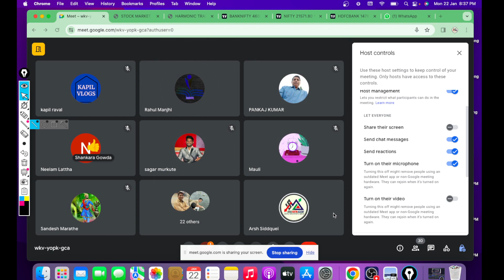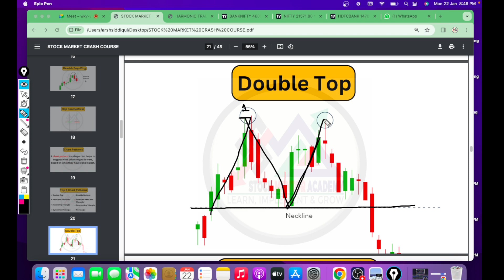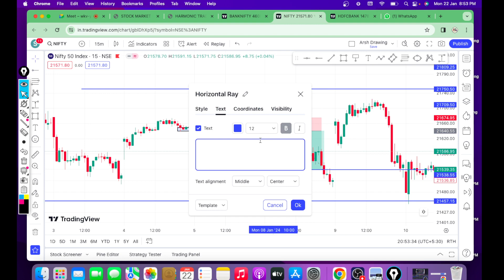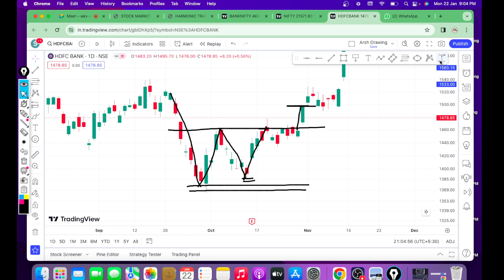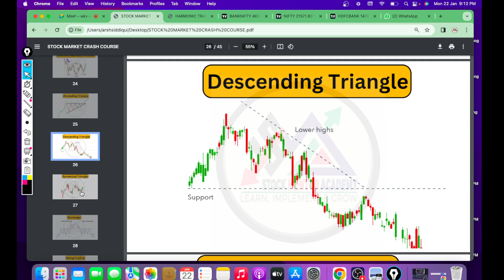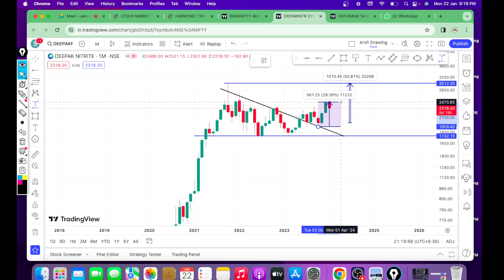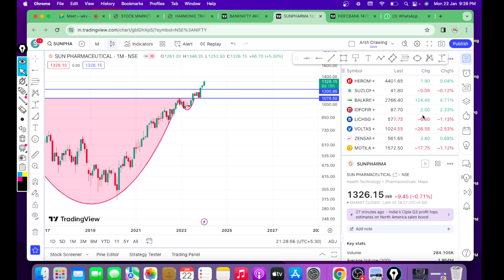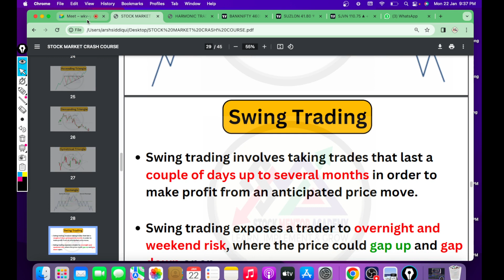Chart Pattern For Beginners || How to TRADE on Support and Resistance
Hello guys this the series of "Stock Market Crash Course Batch 11" in this course we will discuss everything about stockmarket and learn every concept of stock market from basics to advance.
If you want to learn in live class then join below whatsapp group.